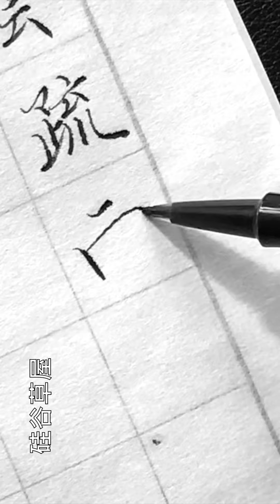【寫字心得】練習書法真的沒什麼訣竅 只有反覆練過這個字 腦子裡有這個字的字型 不用口訣 自然就能這麼寫 反之 如果腦子裡沒有這個字型 光靠口訣還是寫不出來或者寫不像字帖裡的字